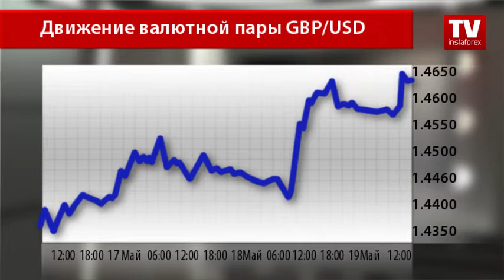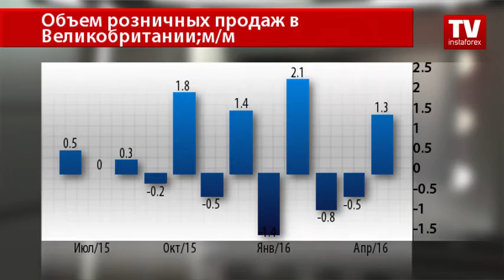Борьба двух валют: GBP против USD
Благодаря жесткой риторике ФРС в отношении курса монетарной политики, господствующая мировая валюта принялась подавлять своих основных конкурентов. Очередь дошла и до британского фунта, который постепенно слабеет. Правда, весомую поддержку ему оказывает уверенная макроэкономическая статистика Великобритании по розничным продажам.
Противостояние двух валют серьезное, так как они находятся практически на равных условиях. Трейдеры ожидают в июне референдум по поводу выхода Великобритании из ЕС, а также заседание ФРС по процентной ставке. Сегодня пара торгуется на отметке 1.4637. Валютные стратеги прогнозируют небольшое падение британского фунта против американского доллара к окончанию торгового дня.
Однако стоит отметить причину роста британской валюты. Показатель по объему розничных продаж в апреле продемонстрировал уверенный рост.
Розничные продажи в апреле выросли на 1,3% после падения на 0,5% в марте. Аналитики прогнозировали рост на 0,6%. За год продажи возросли на 4,3%, а данные за март были пересмотрены в сторону повышения. Одной из причин роста показателя послужили распродажи в магазинах одежды. Розничные продажи дают основания считать, что экономика Великобритании во 2 квартале покажет умеренный рост после слабого начала года.
Базовый показатель в годовом исчислении вырос на 4,2% по сравнению с приростом на 2,6% в марте. В месячном эквиваленте показатель вырос на 1,5% в апреле после сокращения на 0,7%.
Неопределенность относительно судьбы Великобритании в ЕС служит фактором негативного влияния на экономику Соединенного Королевства. Банк Англии считает, что выход Великобритании из союза может замедлить темпы роста экономики и заставит потребителей отложить покупки.